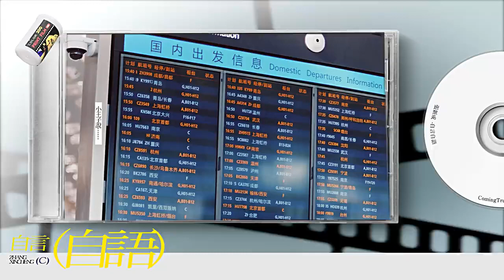「张新成\Steven Zhang Xincheng」 "Talking To Myself" Full Version from ComingTrue丨张新成 weibo account